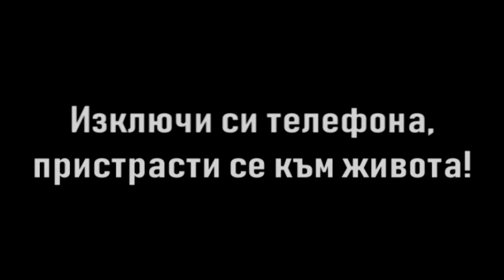MG - Аз съм НЕзависим! - Животът е твой!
MGFamily 📽️ “Аз съм НЕзависим!“ // Вижте една въздействаща история за едно младо момиче. 😊Тя се казва Симона. 🥇Всеки може да бъде на нейно място. Поеми по пътя на истинският ЖИВОТ! Изключи си телефона, пристрасти се към света около теб! ®️ MGVideo ⬆️⬆️⬆️

🎯 Видеото е на Национално Сдружение "МЛАДЕЖКИ ГЛАС" с подкрепата на Министерство на младежта и спорта. Проектът е по Национална програма за изпълнение на младежки дейности по чл.10А от Закона за хазарта за 2018 година /НПИМД/. Договор №25-00-2/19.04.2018г. България❤️Младите
®️ Produced by Zhivko Dinev ®️